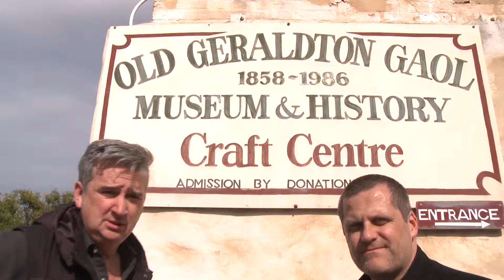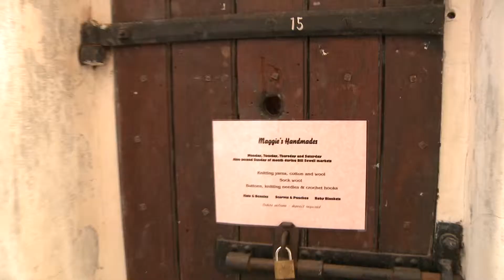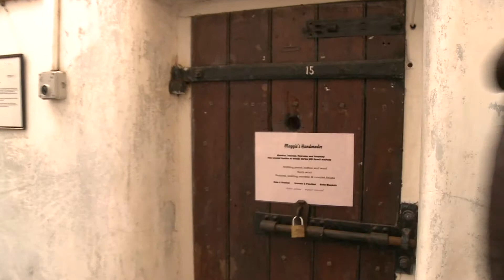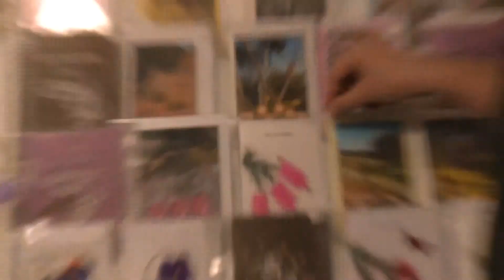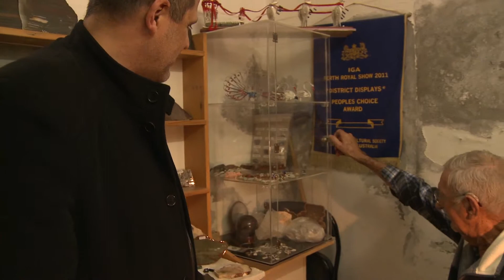Road Trip Geraldton - July 2014 - The Craft Goal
The Road Trip team paid a visit to the craft inmates at the historic Geraldton Gaol.